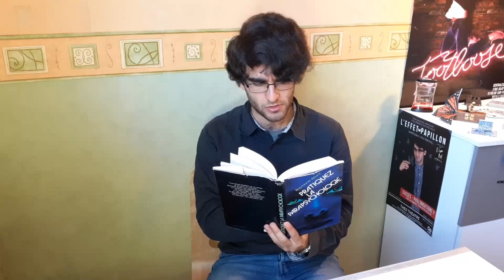Un mentaliste démonte un FAUX voyant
Hello à tous. Voici une petite vidéo où je démonte une des vidéos de voyances les plus vues sur Youtube. Si vous avez d'autres vidéos intéressantes ou qui vous perturbent de phénomènes psychiques ou de voyance, n'hésitez pas à me les envoyer!
A plus!!!

Musiques:
'L'effet papillon', Antoine Piole;

Titre:  Stranger
Auteur: Aerocity